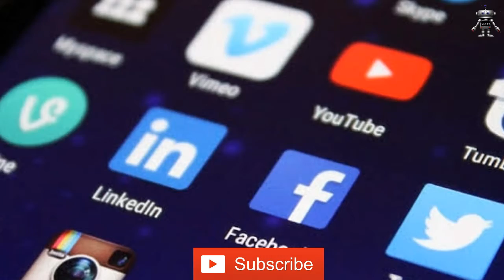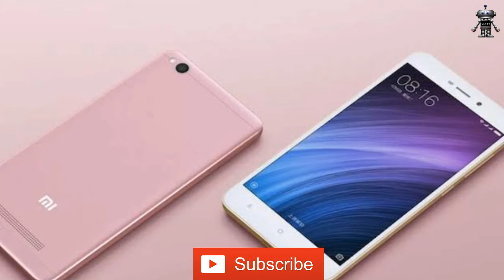अब redmi के phone में नहीं आएगा update!!! || Ab redmi ke phone me nehi aayega update janiye...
Wellcome to my Youtube channel TECH BOY
Hlw guys aaj ke is video me, me aapko bataunga ki  redmi ke kin kin mobile phone me update nehi aayenge  so guys agar aapko ye video pasand aaye to video ko like jarur kar dena or agar nehi pasand aaya to bindas ho kar dislike kar dena arre bura nehi manungga yaar  tum mere aapne hi ho.

Mere is channel ko subscribe jarur kar lena q ki me is tarha ke Tech related video lata rahunga or saat me bell icon ko v press kar lena taki jab v mere video aaye to uski notification aapko sabse phile mile.